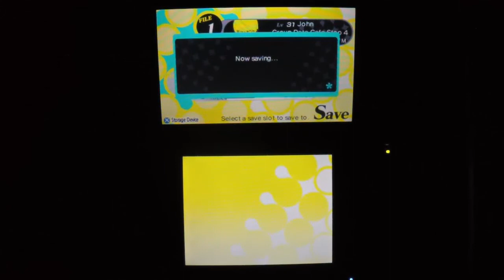Persona Q - 17 - Merciful Clergyman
We get tied up. Fight starts at 10:36